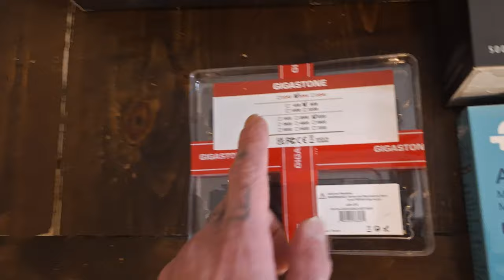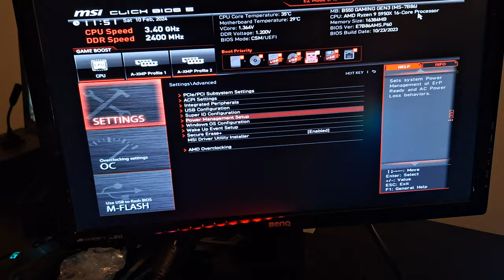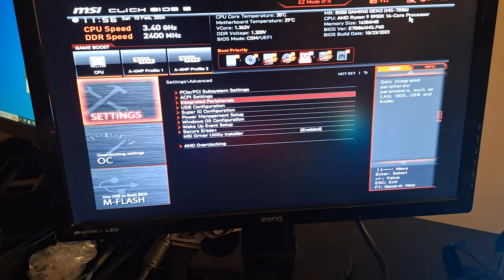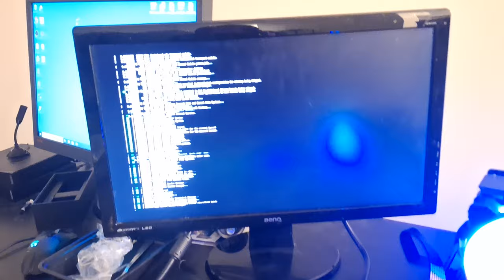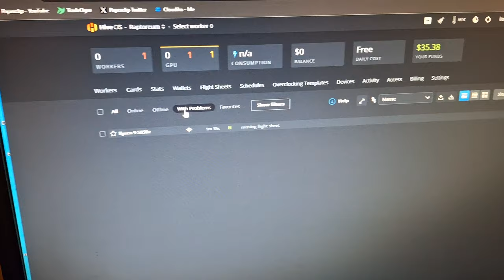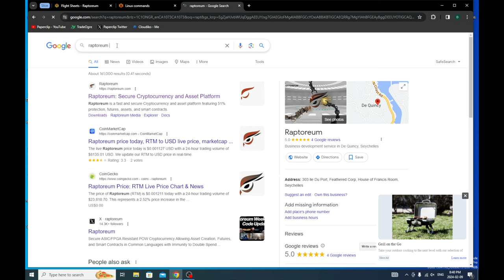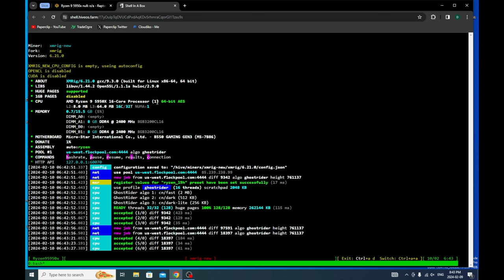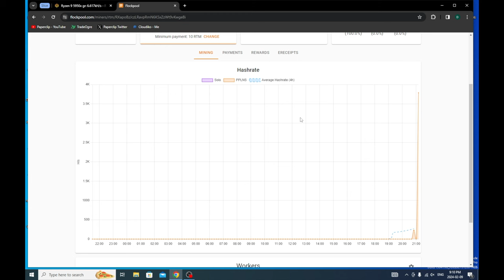MY FIRST RAPTOREUM 5950X BUILD │ RTM Mining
In this video I go over the components I chose for my new Raptoreum build. I go through the set up.

Items used in this video:
-Ram
-Motherboard
-Power Supply (not the one I used, but probably better option)
-Cooler Master Hyper Evo 212

How to get cheap phones:
CAT S48c:
120mm USB upHERE Fans:
Sabrent Charging Station:
10 Pack USB-C Cables:
6” Type C 5-Pack:
Alxum 120w 10 Port USB Charging Station:
Unitek 60w 10 Port Charging Stations:
Samsung A03s:
TCL a3: